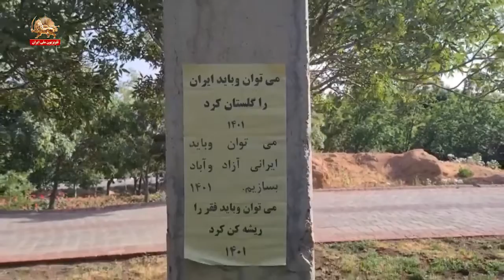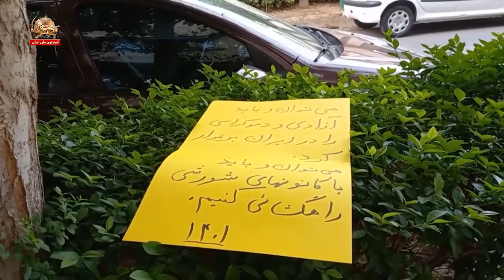ایران آزاد ـ فعالیت‌های کانونهای شورشی در آستانه گردهمایی جهانی ایران آزاد ـ ۲۶تیر۱۴۰۱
گردهم‌آیی امروز، میهن اسیر را در سه ‌سیمای خجسته‌اش نمایندگی می‌کند: ایران شورشگر و انقلابی، ایران همبسته و متحد و ایران آزاد و دموکراتیک فردا
این گردهمایی صدای سرنگونی در قیامهای پیوسته از دیماه ۹۶ تا آبان و دی ۹۸ است
در این همایش شکوهمند، دشت شقایق‌های اشرف۳ در صدای ایران، طنین جهانی یافت و میهن اسیر در سیمای خجستهٔ شورش و همبستگی برای ایران آزاد فردا متبلور گردید

سیمای آزادی ۲۵تیر ۱۴۰۱